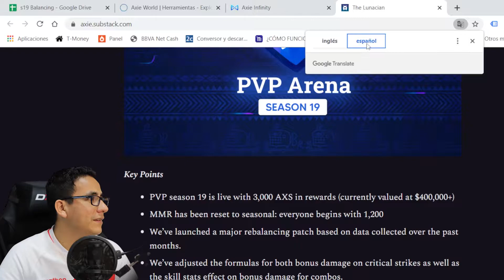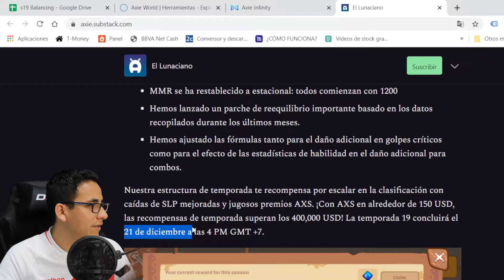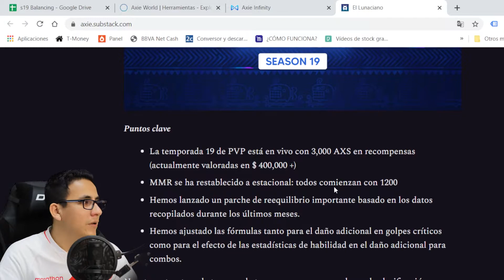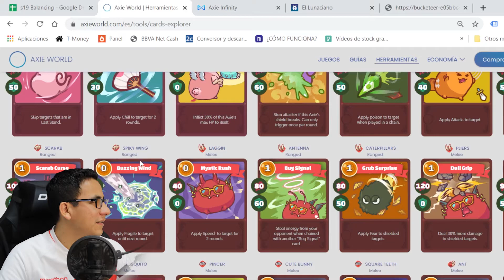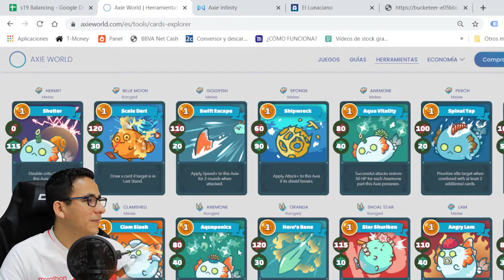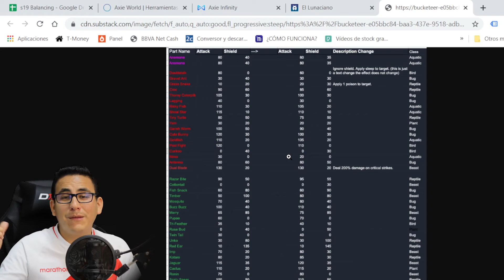LLEGÓ la TEMPORADA 19 a AXIE Infinity, ENTÉRATE de lo NUEVO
Hola compañeros les hablo un poco de los cambios de la temporada 19 y todo lo que trae consigo, a todos los usuarios de Axie Infinity, revisa este video y entérate de las actualizaciones.

ENLACES DE NOTICIAS:
Blog de Temporada 19

Recuerden que esta es una manera para ganar dinero, es una de las inversiones que vengo desarrollando de como rentabilizar jugando y/o minando tokens y/o criptos. Si estás en el mundo de las inversiones entonces este contenido y mi canal está hecho para tí.
Únete a mi comunidad de negocios e inversiones, y siempre recuerda la ley de las inversiones NUNCA INVIERTAS DINERO QUE NO ESTAS DISPUESTO A PERDER.

📌Atento que retomaré los entremanientos gratuitos y exclusivos para los miembros de mi comunidad. Así que te recomiendo me sigas por todas mis redes y puedas unirte a mis grupos gratuitos y premiums.